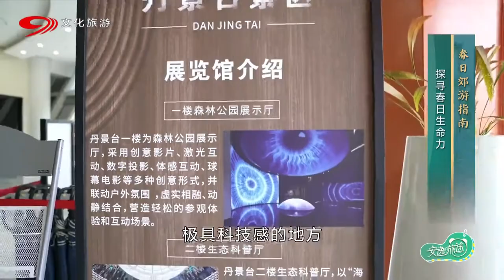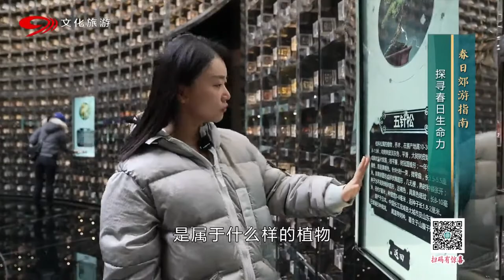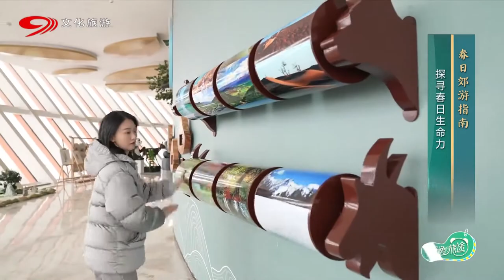春日郊游VLOG 02: 酷炫！打卡科技感满满“种子银行”，待一整天都看不够【安逸的旅途】